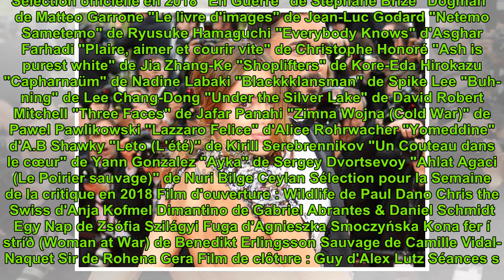Festival de Cannes : les dates de l'édition 2019 enfin dévoilées